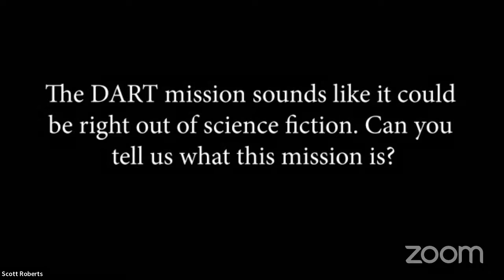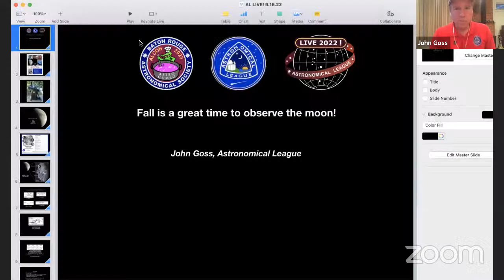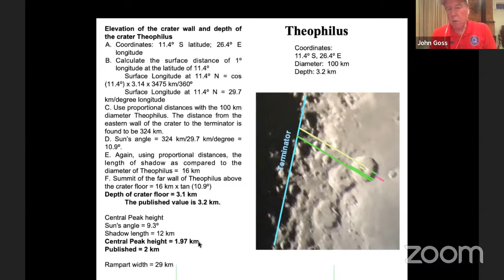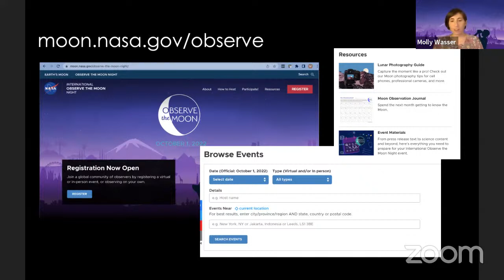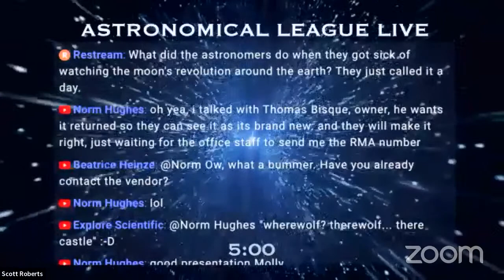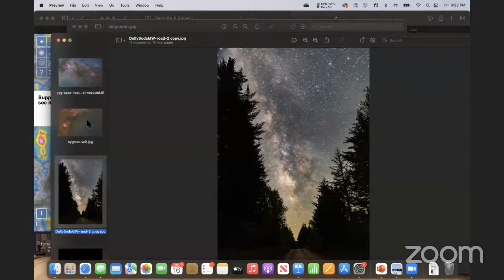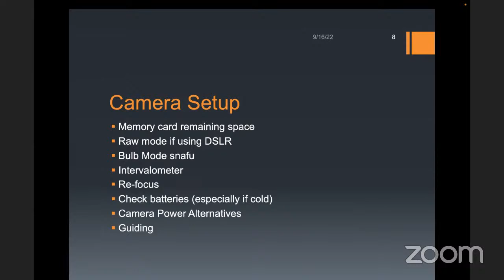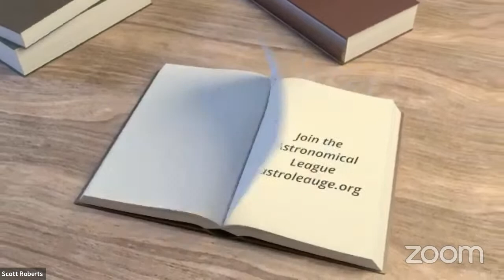Brent Maynard and Molly Wasser - Astronomical League Live 20 - Explore Alliance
Brent Maynard of Marshall University and Molly Wasser of Goddard Space Flight Center and Deputy Director of the International Observe the Moon Night are special guests of the twentieth Astronomical League Live program.